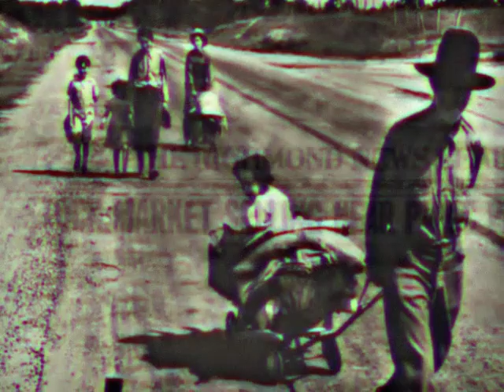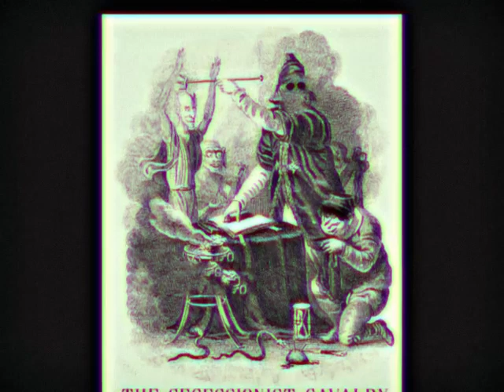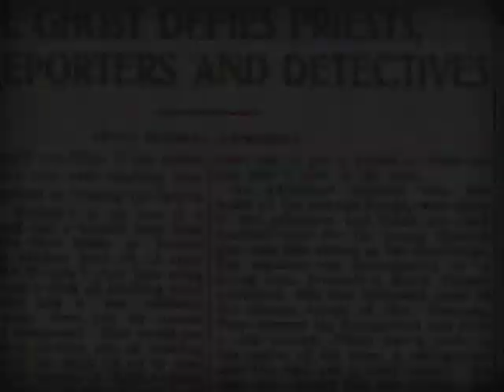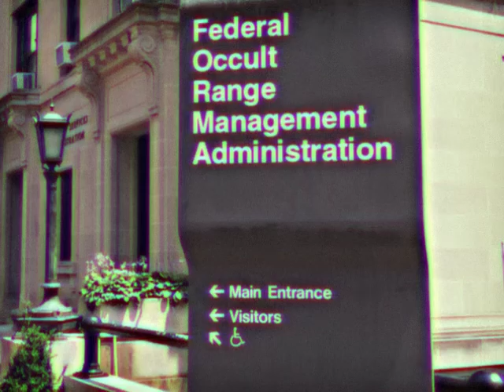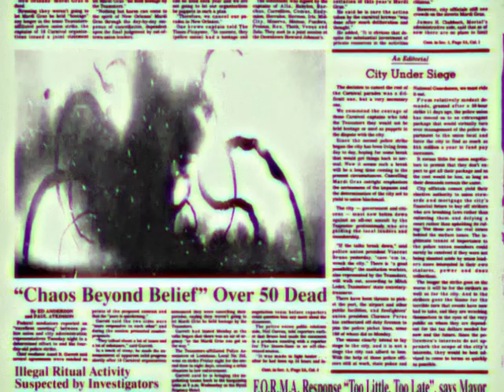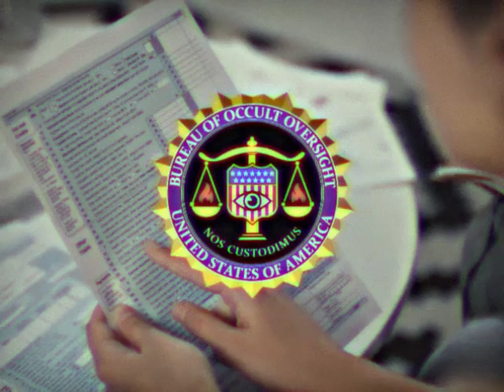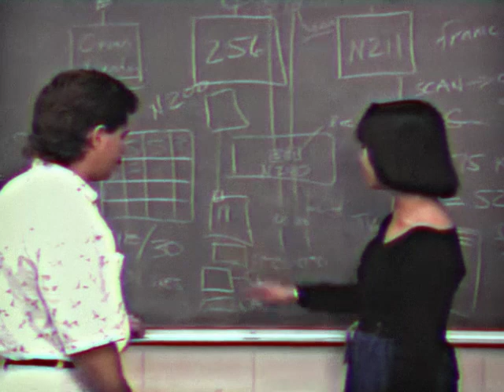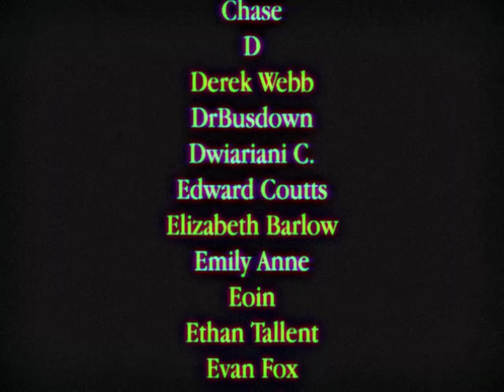Federal Occult Management Documentary (1994 VHS Rip)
This short documentary film was produced in the early 1990s by the National Institute for Spectral Haptics as a part of an outreach and education campaign. It serves as a basic overview of the history of Federal Occult Management in the United States throughout the 20th Century.

Relevant Links

Written & Illustrated by Trevor Roberts